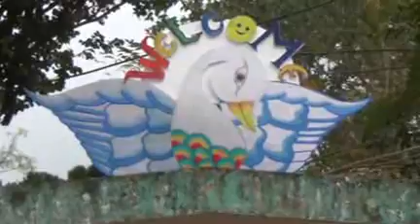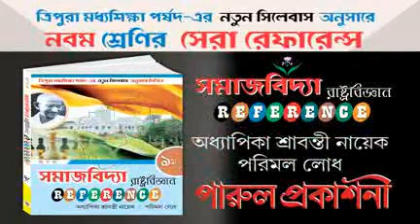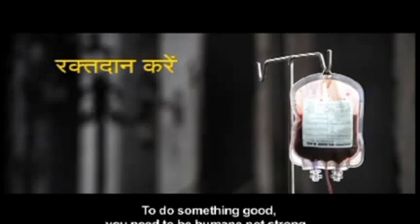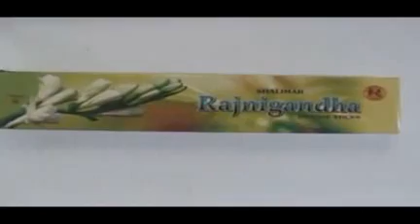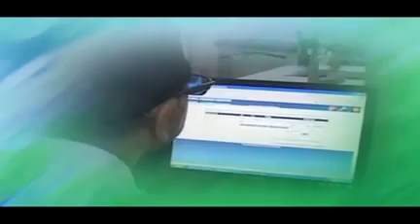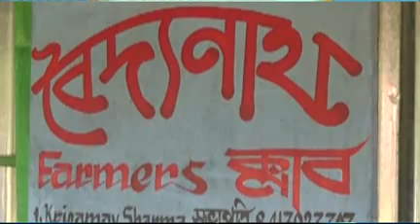12 02 16 Bnag 2